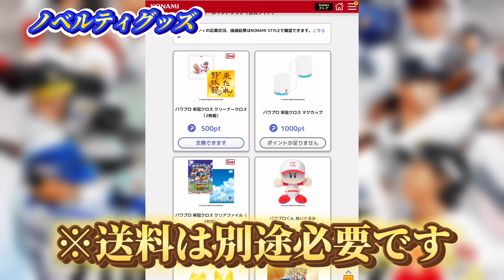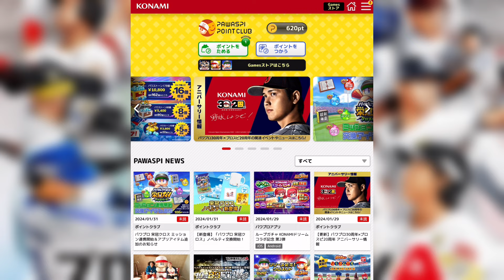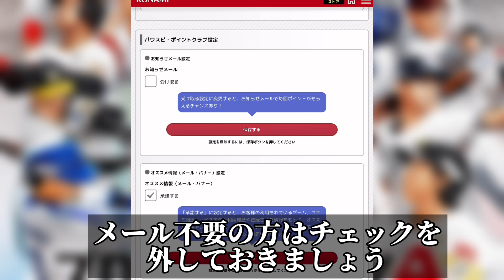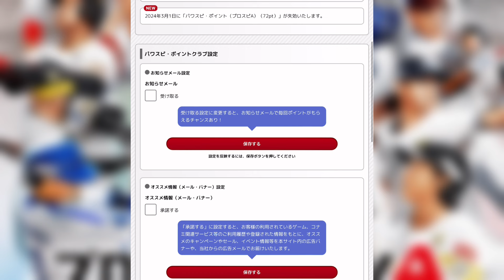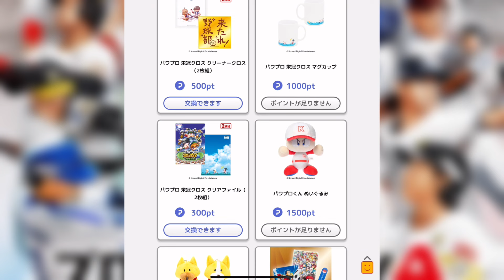10分で500ポイント GETできる超簡単な方法！プロスピ